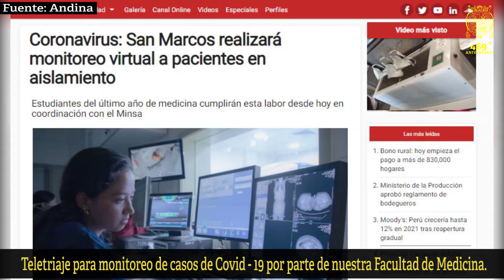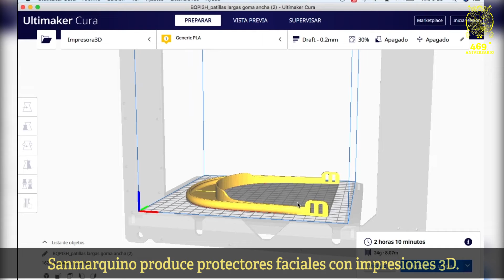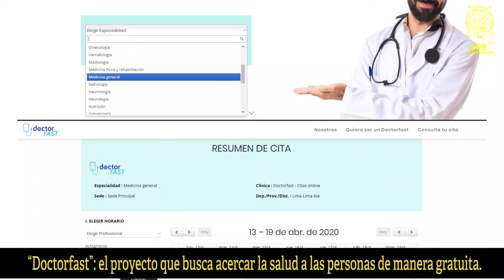Tema: UNMSM frente al COVID - 19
¡La batalla contra el COVID-19 continúa! Nuestros egresados, docentes investigadores y estudiantes han desarrollado varias iniciativas y proyectos desde que empezó la lucha contra este virus en el país.

➡️Presentamos este video donde se resume parte de estas iniciativas y como un homenaje a todos ellos. ¡Bravo, sanmarquinos! 👏🇵🇪